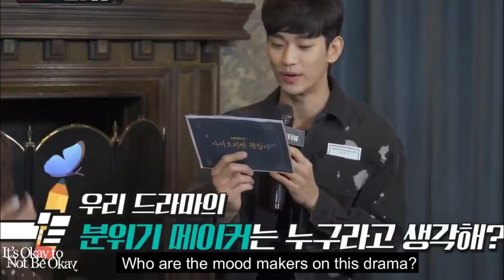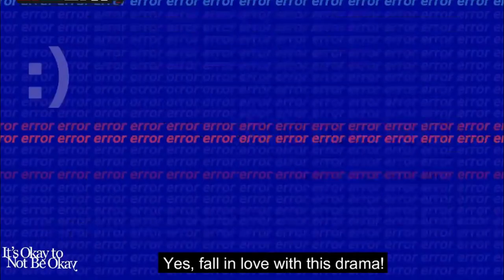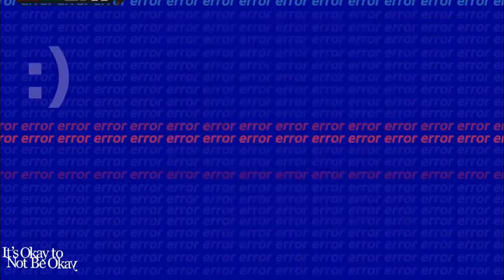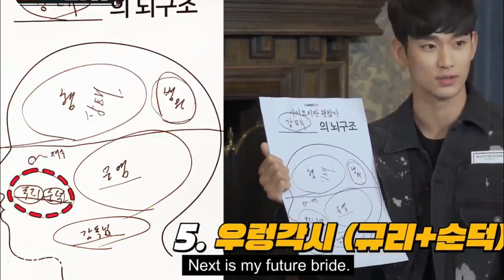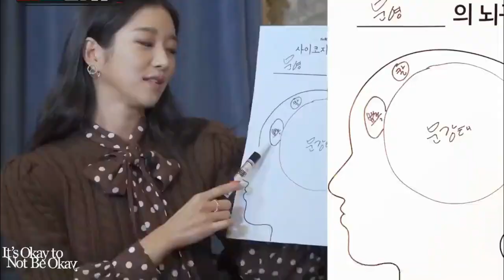INTERVIEW HD CLIP Kim Soo Hyun and Seo Ye Ji | It's Okay To Not Be Okay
It's Okay To Not Be Okay HD